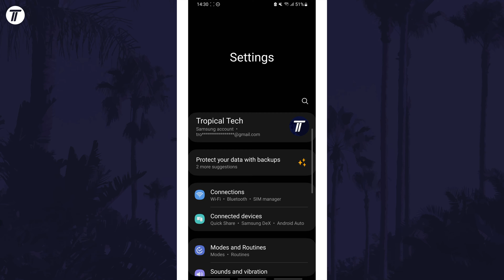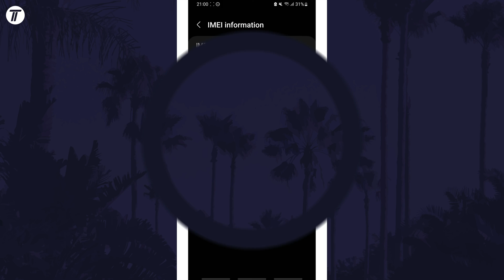How to Check IMEI Number on Samsung Phone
Want to know how to check IMEI number on Samsung phone? This video will show you how to check your IMEI number on Samsung phone. You might want to know how to view IMEI number on Samsung phone to verify its authenticity. The method will work on all Samsung phones including Samsung Galaxy S23, Galaxy S24, Samsung Galaxy A series and more! Hopefully today’s video helps show you how to see IMEI number on Samsung phone!